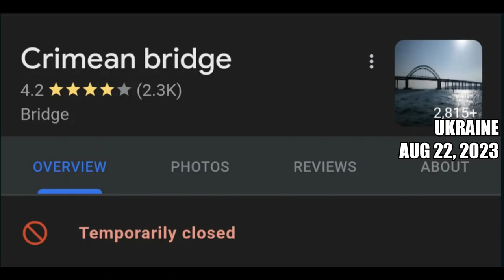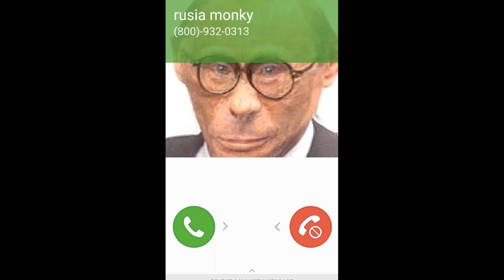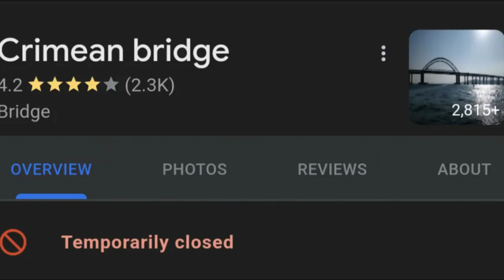Updates- Ukraine August 22-23 Late Night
August 22, 2023 "...just needs some glue," Edition.

00:00 Day 545.
00:12 Big Picture.
00:27 Dnieper Line.
00:37 Zaporizhzhia Front.
00:58 East Front Donetsk.
01:13 Bakhmut Area.
01:23 Oskil Border Front.
01:40 Northern Border.
01:52 Black Sea.
02:14 Ukraine World Related.